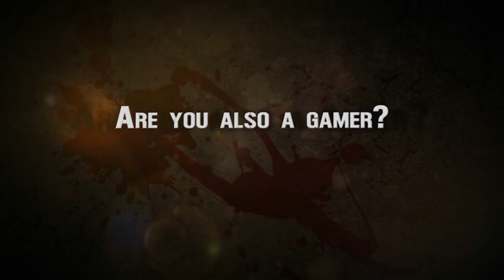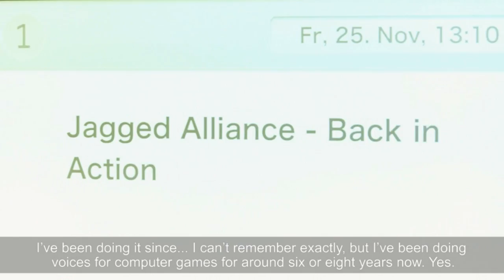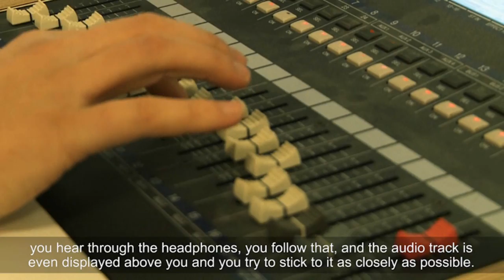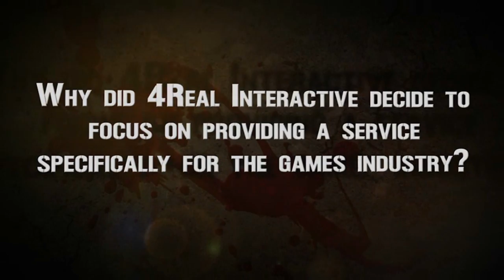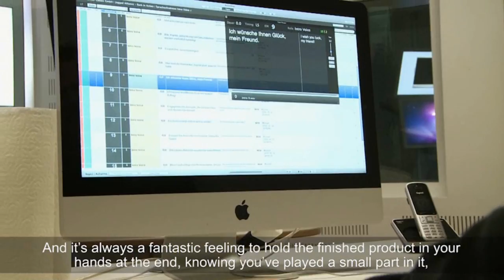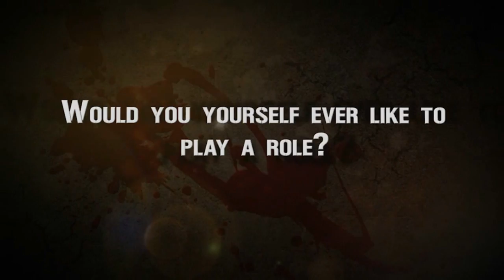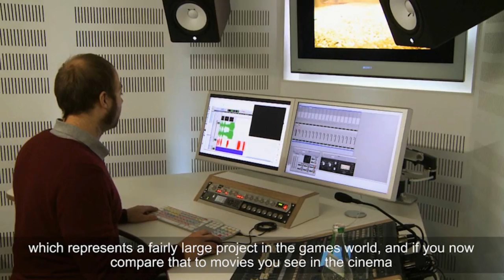Jagged Alliance: Back in Action - Voice Acting (PC)